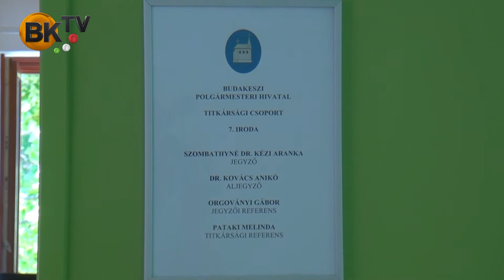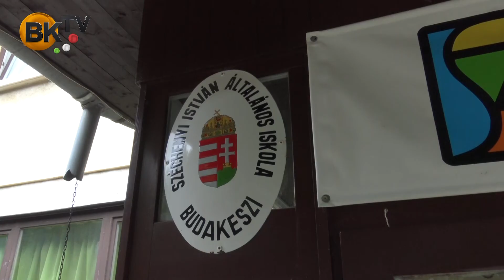A polgármester válaszol - dr. Győri Ottilia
Budakeszi önkormányzata egy millió forintot fordít a város gyermekeinek tartalmas és biztonságos nyári táboroztatására, amelyre a Hegyvidéki önkormányzat napközis táborában nyílik lehetőség - mondta dr. Győri Ottilia polgármester, aki beszélt még az új közösségi tér nyári kulturális programjairól is.